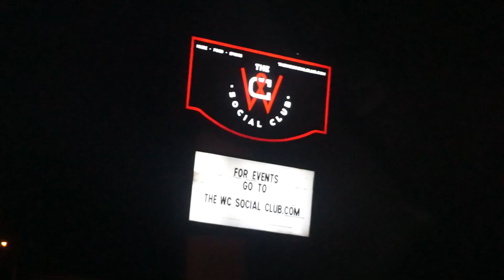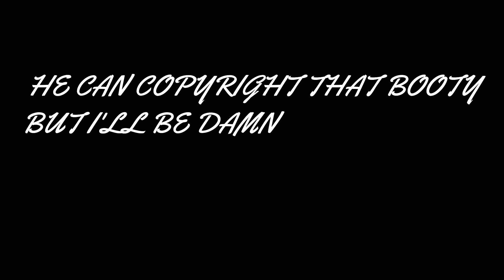The "ItsXital" Vlog *BAM’S 1ST time outside since COVID.* FT. @TheFutureKingzDanceCrew and more!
Follow me for updates on videos!

SC-paisano1070

MADE A NEW TWITTER!!

*SERIOUS INQURIES ONLY*

Hit my email if you want to work on something